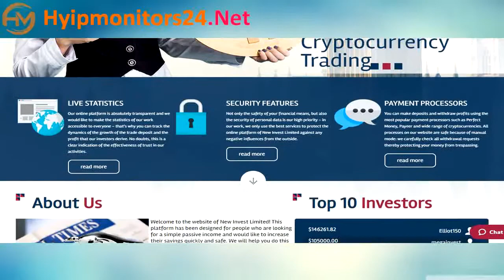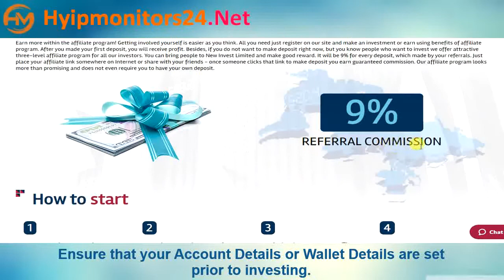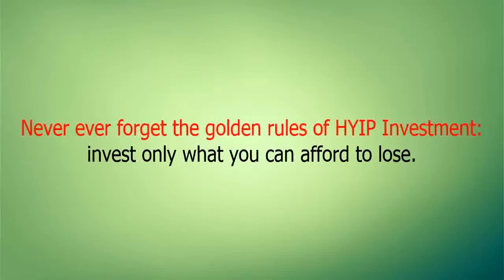newinvest.biz" Review Analysis by hyipmonitors24.net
☸Program "newinvest.biz"
💰 Plans : 2.20% daily for 55 days; 3.75% daily for 35 days; 175% after 5 days; 310% after 8 days; 545% after 12 days; 955% after 18 days
📶 Withdrawals: Manual